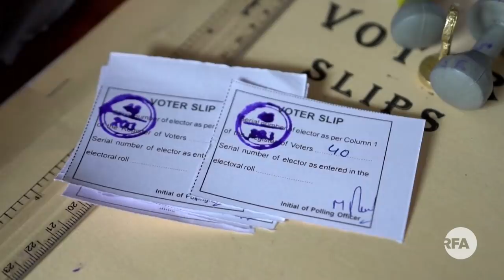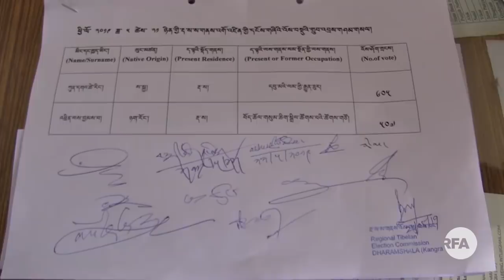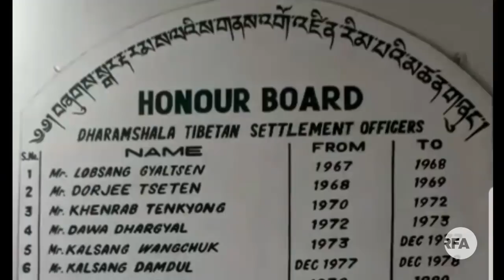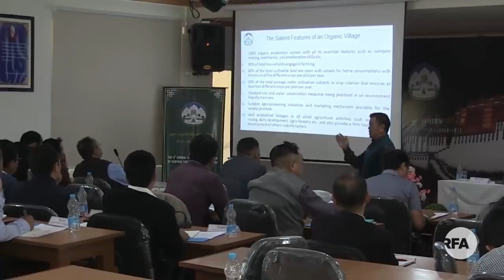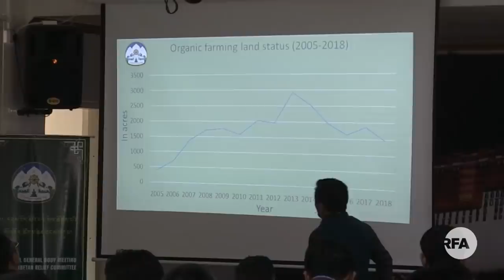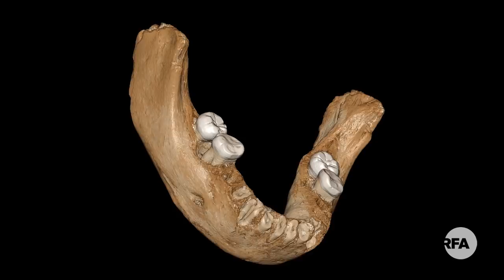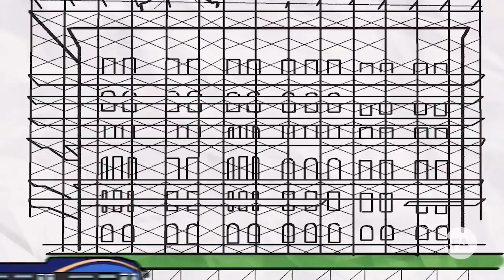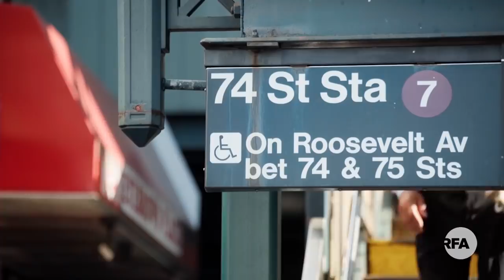བརྙན་འཕྲིན་གསར་འགྱུར། ༢༠༡༩།༥།༢༣ RFA Tibetan TV News - May 23, 2019 - Anchor: Kalden Lodoe